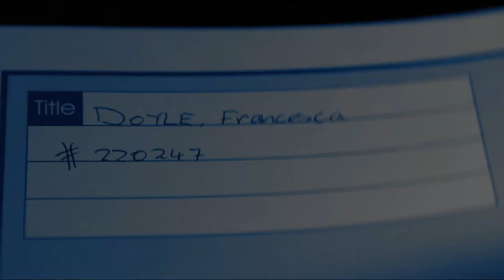Franky & Bridget - Falling Fast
I've watched the show like 5 times. It's about time I actually did something with it. It was a toss between Franky, Bea (possibly Ballie) and Fridget.